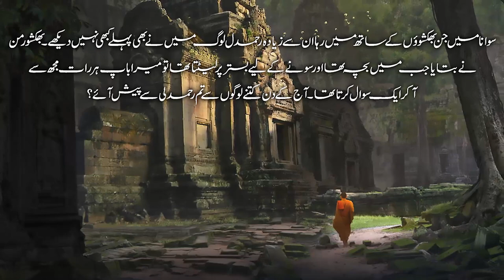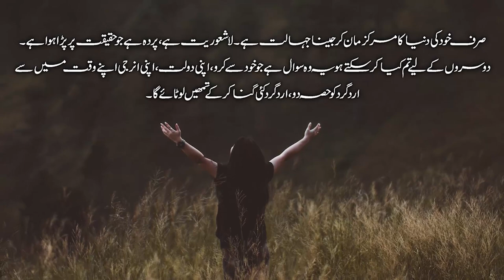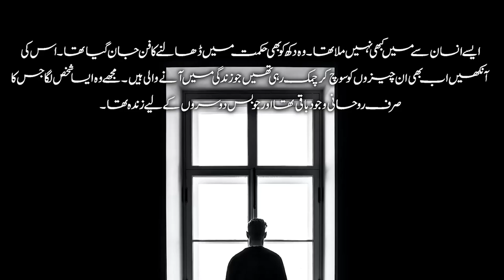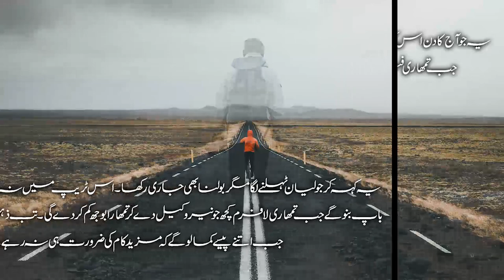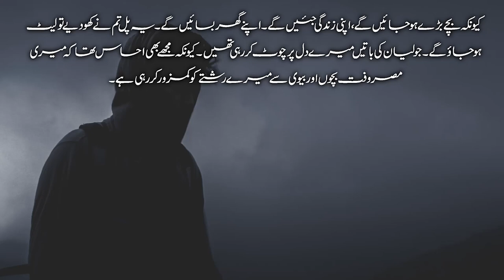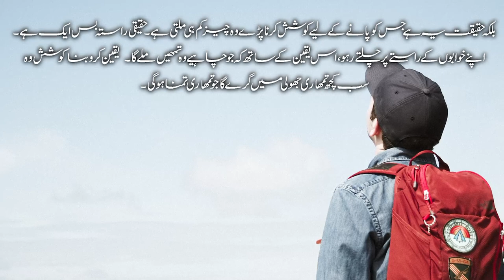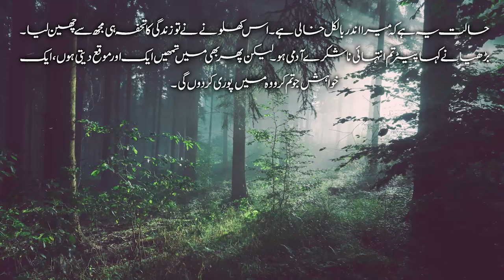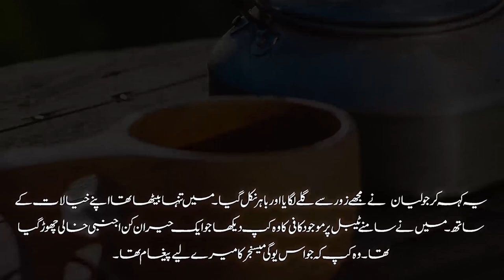The Monk Urdu Audiobook Last Part by Safdar Sahar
Bank Account Title: MUHAMMAD SAFDAR
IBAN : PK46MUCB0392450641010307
MCB

خوشی سفر کا نام ہے منزل کا نہیں۔ آج کے لیے جیو۔ اس دن جیسا کوئی بھی دن تمھاری زندگی میں کبھی نہیں آئے گا۔

بڑی منزلوں اورخوابوں کے پیچھے بھاگتی زندگی کو سلوکرنا سیکھو۔ اکثرمقاصد کے تعاقب میں چھوٹی چھوٹی روزکی خوشیاں مرجاتی ہیں۔ سلو چلو۔ اردگرد موجود زندگی کے بکھیرے حسن اور تقدس کو انجوائے کرتے چلو۔ یہ سب حسن یہ جمال یہ تمھارا ہے۔

آج ہی وہ دن ہے جب کوششوں کا پھل پا سکتے ہو۔ آج ہی وہ دن ہے جو تمھیں بلندیوں پر لے جا سکتا ہے۔ آج ہی وہ دن ہے کہ جس میں بویا گیا خواب کل تمھاری منزل ہوگا۔ کل کے خواب کے پیچھے آج مت گنوانا۔ کیونکہ یہ عادت بن گئی تو کل جب آج بن کرآئے گا اسے بھی تم گنوا دو گے۔

زندگی کا سفر یوں بھی کاٹ سکتے ہو کہ راہ میں پڑے ہیرے چنتے جائو، ان سے لطف لیتے جائو یا پھر دوڑتے دوڑتے زندگی کے دن بتاتے جائو۔ اور اس خیالی خزانے کے پیچھے دوڑتے رہو کہ جہاں پہنچ کر لگتا ہے کہ خزانہ تو خالی تھا۔

تمھارے پاس واحد متاع بسآج کا دن ہے، اس دن میں جتنے بھی لمحے تمھیں خوشی کے ہیرے ملیں ان کو چن لو۔ تمھاری زندگی کے اس وقت حالات جو بھی ہوں، تم خود کو ٹرین کر سکتے ہو کہ روزمرہ زندگی کے حسین لمحوں کو جی سکو۔